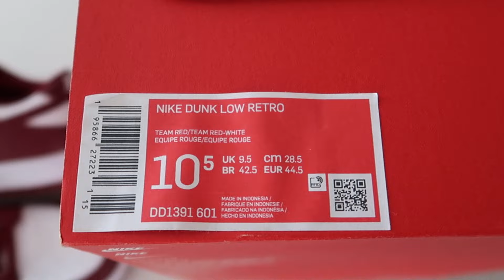EARLY LOOK!! 2022! NIKE DUNK LOW RETRO "TEAM RED" UNBOXING REVIEW & ON FEET THESE ARE A HIT!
Hey Everyone Hope You Enjoy Today's Video Very Excited Because We Take A Early Look At The Nike Dunk Low In The "Team Red " Colorway Which Releases May 12th 2022! Very Thankful To Have These For Sizing I Recommend Going True To Size These Fit Just Like An Air Force 1 Going A Half Size Down Will Not Hurt Either Out Of All The Colors That Have Dropped So Far For 2022! Which One Is Your Favorite!?